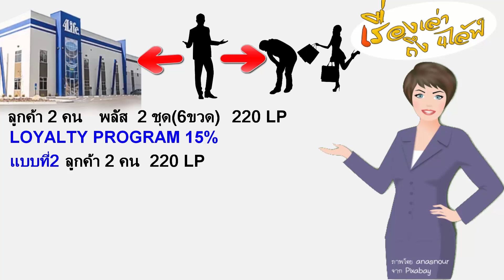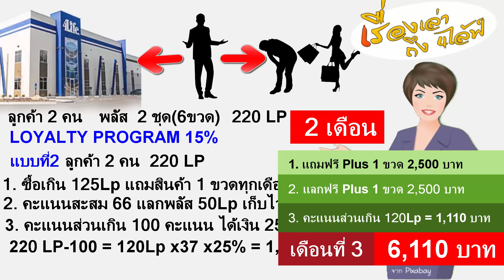เรื่องเล่า ถึง 4ไล้ฟ์ - Loyalty Program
เรื่องเล่า ถึง 4ไล้ฟ์ หารายได้ กับการเป็นตัวแทนซื้อ กับ บริษัท 4ไล้ฟ์ บริษัท 4ไล้ฟ์ เป็นบริษัทแห่งภูมิคุ้มกัน หรือ Immune system company 4ไล้ฟ์ มีผลิตภัณฑ์ สำหรับกระตุ้นภูมิคุ้มกัน คือ Transfer Factor ลูกค้าคือ คนป่วย คนสุขภาพไม่ดี คนรักสุขภาพ คนไม่อยากติดเชื้อ โควิด 19

คนป่วยไม่ใช่คุณ คนอยากซื้อสินค้าก็ไม่ใช่คุณ คุณเป็นเพียง คนกลาง ระหว่าง บริษัท 4ไล้ฟ์ กับ ลูกค้า หาเงินง่ายๆ ไม่ต้องลงทุน

เริ่มกันที่ ถ้ามีลูกค้า 1 คน ซื้อ 4ไล้ฟ์ ทรานสเฟอร์ แฟกเตอร์ พลัส 1 ชุด  มี 110 คะแนน  สิ่งที่คุณจะได้ ในฐานะการเป็นคนกลาง ซื้อสินค้าก็คือ การร่วมหาประโยชน์จาก Loyalty Program 15%

แบบที่ 1 มีลูกค้า 1 คน 110 คะแนน คุณจะได้ประโยชน์แบบนี้
1. คะแนนสะสม 15% ไว้แลกสินค้าฟรี
2. คะแนนส่วนเกิน 100 คะแนน ได้เงิน 25%
** การคิดคำนวน
1. คะแนนสะสม แลกสินค้าฟรี 110x15%= 16.5 คะแนน
เดือนแรกคุณสะสมได้ 16.5 คะแนน เดือนที่ 4 มีคะแนน 66 คะแนน
พลัส 1 ขวด มี 50 คะแนน 66 คะแนน แลก 50 คะแนน เหลือ 16 คะแนน
2. คะแนนส่วนเกิน 100 คะแนน 25%  ส่วนเกินคือ 10 คะแนน 10x37x25% = 92.5 บาท

รวมรายได้ในเดือนที่ 4
1.พลัสแลกมา 1 ขวด มูลค่า 2,500 บาท
2.ส่วนเกิน 100 คะแนน 92.5 บาท
แบบที่ 2  แบบมีลูกค้า 2 คน รวมคะแนน 220 คะแนน เริ่มกันที่ มีลูกค้า 2 คน ซื้อ 4ไล้ฟ์ ทรานสเฟอร์ แฟกเตอร์ พลัส 1 ชุด  มี 110 คะแนน คูณ 2 เท่ากับ 220 คะแนน

ประโยชน์ที่คุณจะได้
1. สินค้า แถม 1 ขวด (อาจเป็นพลัส 1 ขวด)
2. คะแนนสะสม แลกสินค้าฟรี เดือนแรก 15% = 33 คะแนน +เดือนที่ 2 รวม 66 คะแนนพลัส 1 ขวด มี 50 คะแนน 66 คะแนน แลก 50 คะแนน เหลือ 16 คะแนน
สะสมต่อไปอีก 16 คะแนน
3. คะแนนส่วนเกิน 100 คะแนน รับเงิน 25% การคิดคำนวน  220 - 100 = 120 คะแนน
120x37x25%= 1,110 บาท

สะสม 2 เดือน รับรายได้ในเดือนที่ 3
1.พลัสแถมมา 1 ขวด มูลค่าจำหน่าย 2,500 บาท
2. พลัสแลกมา 1 ขวด มูลค่าจำหน่าย 2,500 บาท ยังมีคะแนนเหลือสะสมต่อไว้อีก 49 คะแนน
3.คะแนนส่วนเกิน 100 คะแนน 1,110 บาท

รวมเงินในเดือนที่ 3 ที่คุณมีโอกาสได้คือ 6,110 บาท ได้ทุกเดือน แต่มูลค่าที่คุณจะได้ อาจมีลด หรือมีเพิ่ม ขึ้นอยู่กับรอบสินค้าที่แถม หรือที่คุณจะแลกมา

เชิญชวนทุกท่าน มาร่วมงานด้วยกันนะคะ รายได้ ถ้าไม่คิดหา มันก็ไม่มีมาคะ

สร้างอาชีพ ดูแลสุขภาพ กับ 4Life My Shop ร้านค้าออนไลน์ หาเงินออนไลน์ เป็นตัวแทนขายอิสระ ผลิตภัณฑ์ 4ไล้ฟ์ ทรานสเฟอร์ แฟกเตอร์ อาหารเสริม ที่สนับสนุนการทำงานของระบบภูมิคุ้มกัน สร้างรายได้ไม่มีจำกัด

โทรสอบถามก่อน สายด่วน : 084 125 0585